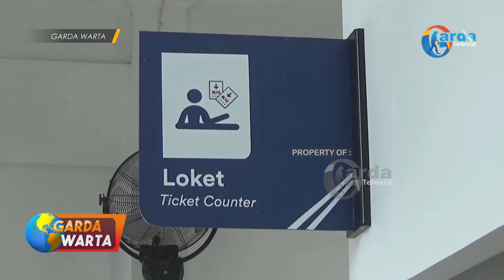MAGETAN - Kereta Api Bias Stasiun Madiun Bandara Adi Sumarmo Dioperasikan KAI